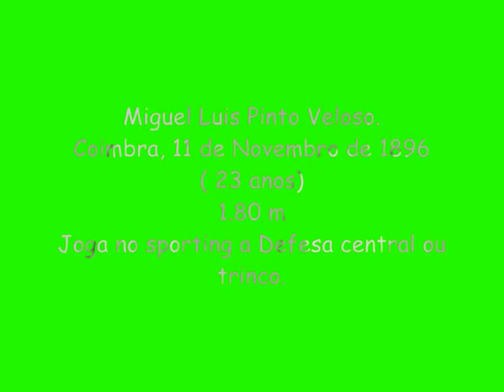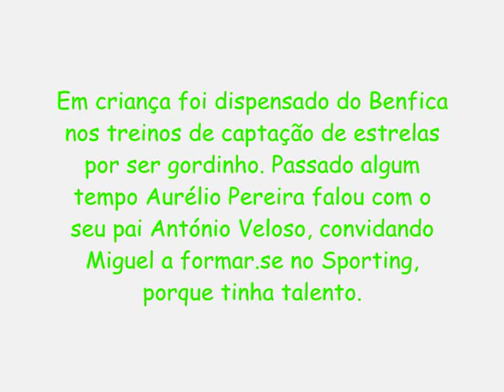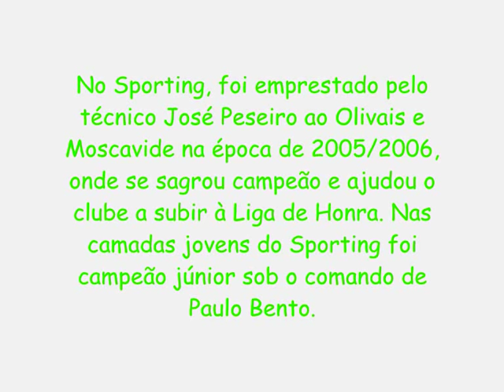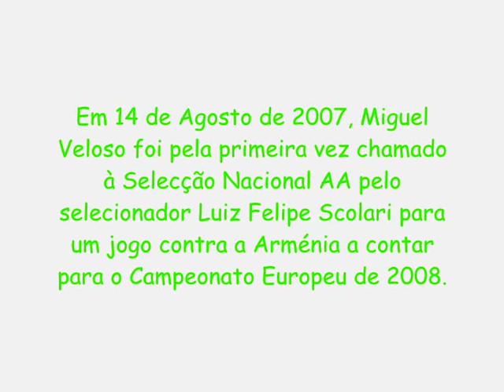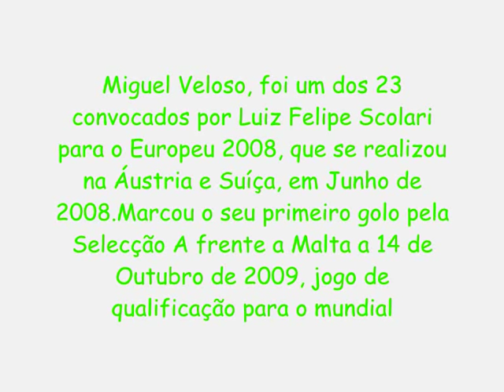Biografia descritiva do meu Idolo dos idolos... Miguel Veloso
Tá um bocado lento, mas o que conta é a intenção!!! xDxDxD